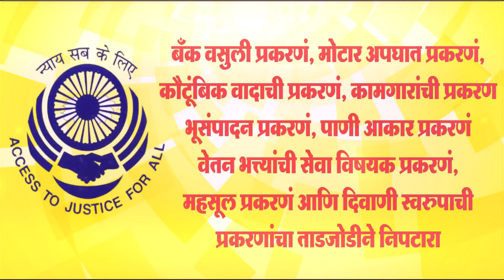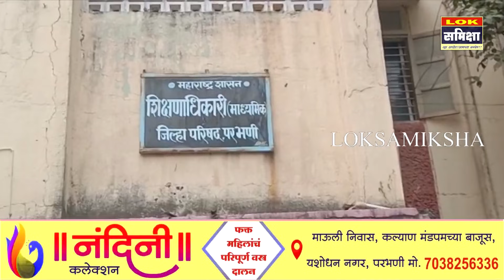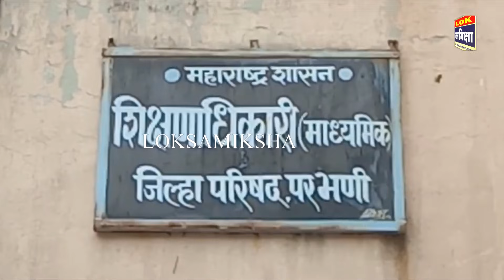Parbhani News: 22 Sept. 2021 लोकसमीक्षा सुपरफास्ट बातमीपत्र..